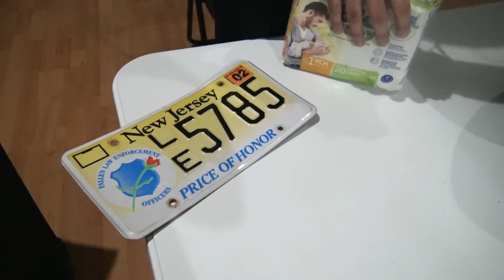24 HORAS SIENDO PAPÁS CON MAAU 😍😈🤮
CONSIGUE LOS TUYOS YA!